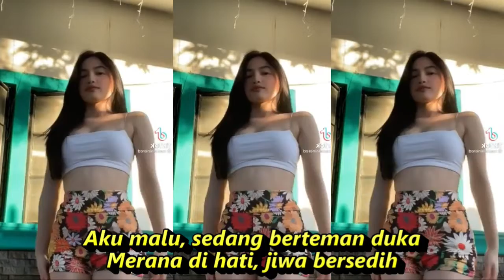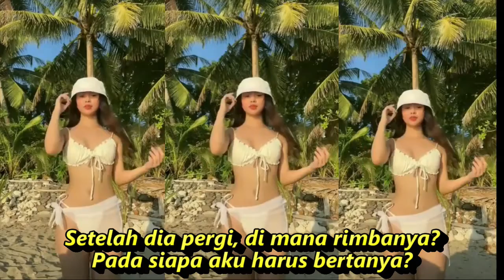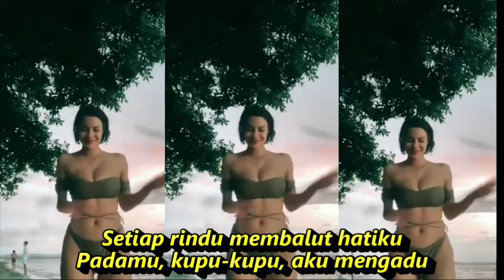KUPU KUPU DANGDUT FULL GOYANG KOMPILASI SHORT YOUTUBE & TIKTOK HOT DANCE REFRESHING SEGER SEGER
Kupu-Kupu
Lagu Rita Sugiarto
LirikDengarkan
Kupu-kupu terbang di taman bunga
Mengapa sendiri tanpa kekasih?
Aku malu, sedang berteman duka
Merana di hati, jiwa bersedih
Setelah dia pergi, di mana rimbanya?
Pada siapa aku harus bertanya?
Kupu-kupu, terbanglah ke sana
Bawa berita untuk kumbang kelana
Kupu-kupu, pulanglah segera
Mana berita untuk kembang merana?
Setiap rindu membalut hatiku
Padamu, kupu-kupu, aku mengadu
Kupu-kupu, pulanglah segera
DANGDUT KOPLO PALING ENAK BUAT GOYANG TIKTOK DAN DIDENGAR

Dangdut koplo
Kopo dangdut
Tepung kanji
Banyu moto
Apakah itu cinta
Gaun merah
Berbeza kasta
Ku puja puja
Koplo time
Koplo Jawa
Koplo Banyuwangi
Koplo again
Koplo Adella
Koplo bunga
Koplo campursari
Koplo cinta
Koplo DJ
Koplo duet
d'rosta koplo
Koplo edan
Koplo egois
Koplo full
Koplo ful
Koplo gendang
Koplo gerry
Koplo gelandangan
Koplo hadirmu bagai mimpi
Koplo hits
dangdut karaoke
dangdut remix
dangdut lawas
dangdut Amelia
Dangdut academy
dangdut Asia
Dangdut akustik
dangdut album
dangdut badai biru
dangdut Batak
dangdut Bugis
dangdut Melayu